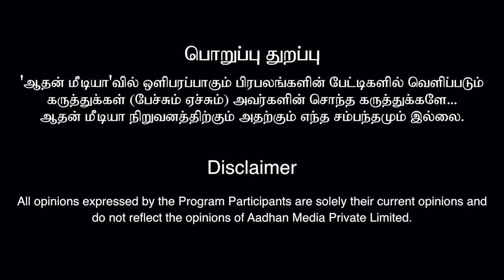திமுகவின் பயமும் -EVM இயந்திரமும் - Dr. காந்தராஜ் Interview | கொடி பறக்குது EP 694 | Aadhan Tamil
திமுகவின் பயமும் -EVM இயந்திரமும் - Dr. காந்தராஜ் | கொடி பறக்குது EP 694 | Aadhan Tamil